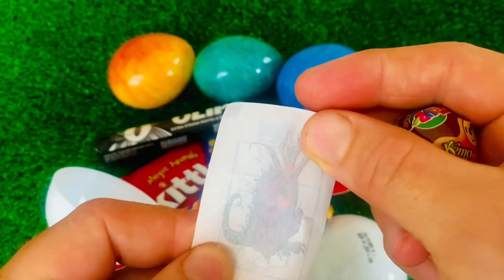7 Rainbow Satisfying Video | DIY How To Make Lollipop Candy Paw Patrol Fruits Cutting ASMR